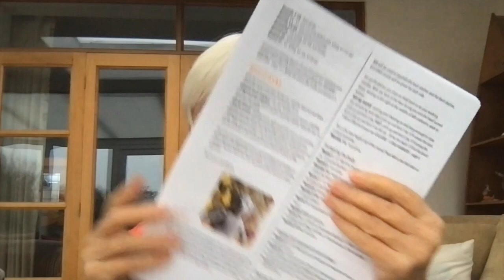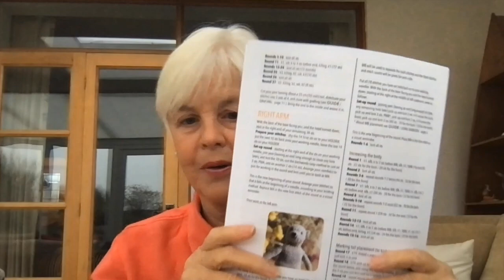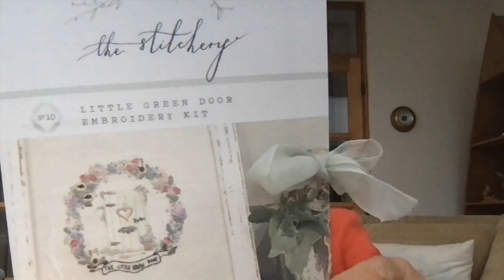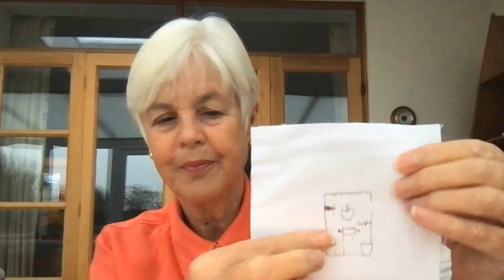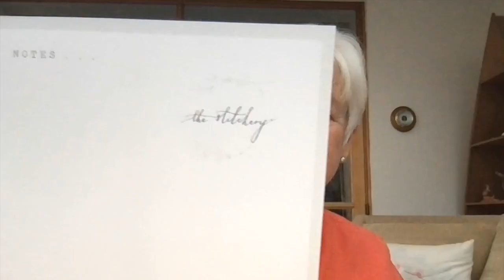Episode 25 - The Cat's Tongue and mum plays the piano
Welcome - My name is Pene and I live in S.E. England with my husband Pete and four chickens. After my retirement, working for the NHS as a counsellor, I decided to do Penelope’s Chinwag. It’s a chatty vlog about crafting, a fascinating fact about the natural world, maybe a chat with Mum or Pete and a story or poem. In episode 12 I introduced Transactional Analysis, a  model of counselling that is very practical and helpful. I finish with a short film usually taken when I’m out walking.

00:00-12:58.    Hullo and a chinwag
12:58-  22:19   Socks, Embroidery, Counted Cross Stitch
22:19-24:43.    Fascinating Fact - The Cat's Tongue and a new style hairbrush
24:43- 30:30     Transactional Analysis - Discounts and Negative Strokes
30:30-50:03.    Mum and I have a chinwag and she plays us out.

Ali is on This Little Wonderful Life and Little Drops of Wonderful